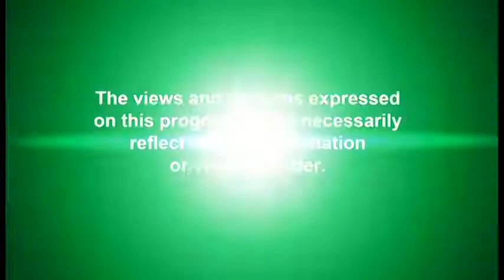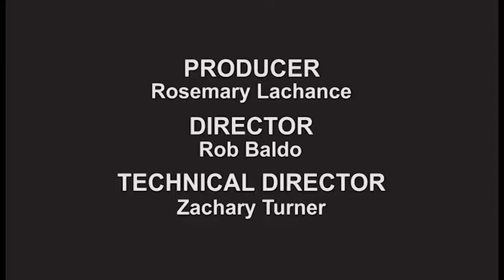Healing Outside the Box - Show # 192 - "Caring For Survivors of Human Trafficking"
Guest:  Raymond Bechard, Author

Your Hosts:  Rosemary Lachance & Dina Scungio